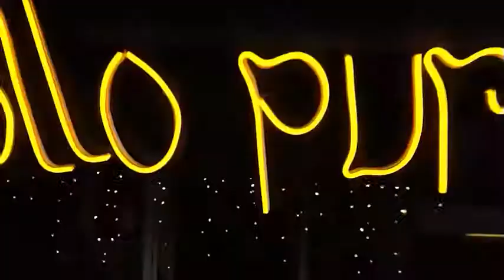video music cover musiKayu - woman in love by barbra steisand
life performence
@kedai jenggolo puro

band : musiKayu
song : Woman in love
artist : barbra steisand
shoot by : bobby

Band member's
Vocal : lia
drumm : tommy
Percusi : yoga
bass guitar : Oker
Guitar : heru
Saxophone : micky
Keyboard : Jay

Surabaya band
For Info Price List 👇🏻
Ready for 👇🏻
•Gathering
•Wedding
•Birthday
•Reuni
•Cafe
All Event